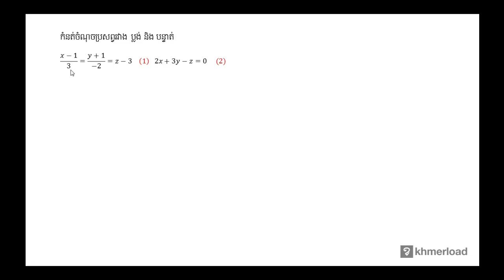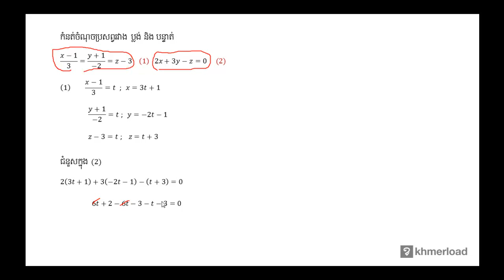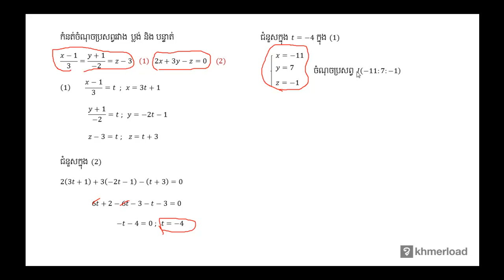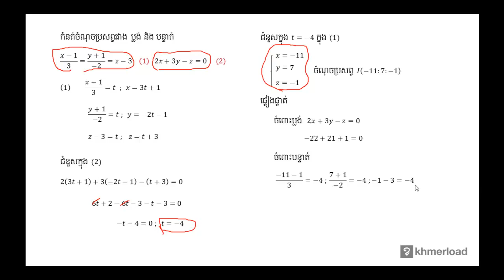គណិតវិទ្យា​ថ្នាក់ទី១២ ៖ ប្រសព្វប្លង់ និង បន្ទាត់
ធរណីមាត្រ ៖ ប្រសព្វប្លង់ និង បន្ទាត់

បទពិសោធន៍​​ការងារ​របស់​លោក​លើ​វិស័យ​គណិតវិទ្យា​រួមមាន៖​
-បង្រៀន​គណិតវិទ្យា​នៅវិទ្យាល័យ និង​មហាវិទ្យាល័យ
-រៀបរៀង​កម្មវិធី និងសៀវភៅសិក្សាគណិតវិទ្យា
-បណ្ដុះបណ្ដាល​គ្រូ​លើ​ការបង្រៀន​គណិតវិទ្យា
-ឯកទេស​បង្រៀន​គណិតវិទ្យា​សម្រាប់​សិស្សខ្យោយ
-ឯកទេស​លើ​ការរៀបចំ​តេស្ត​​គណិតវិទ្យា​សម្រាប់ វាយ​តម្លៃ​ការសិក្សា​​សិស្ស